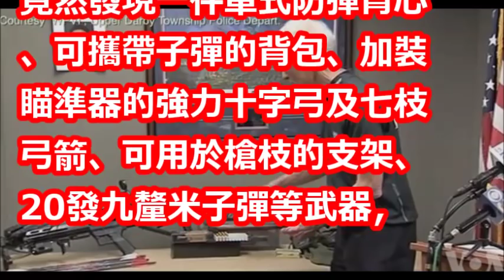狄鶯出面護子「他善良又健康」沒有恐攻計畫！不捨喊話「子彈是我們買的」痛揭幕後原因！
【相關視頻】